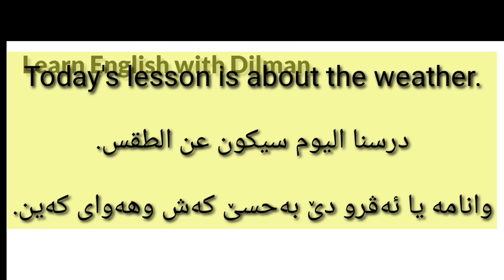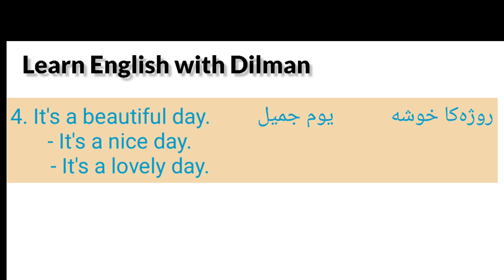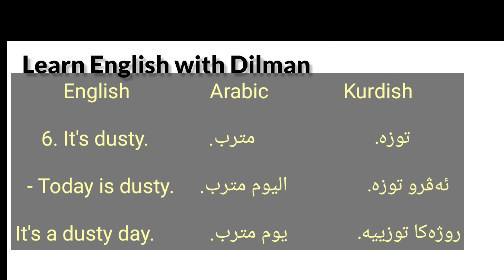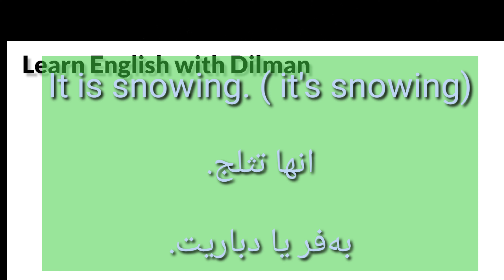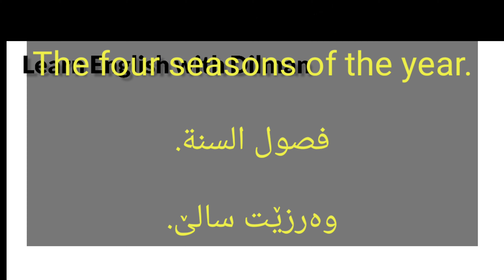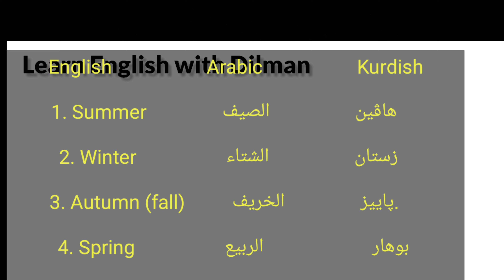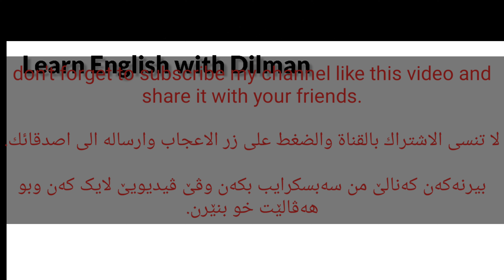کەش وهەوا بزمانێ انگلیزی وعەرەبی. الطقس باللغة الإنجليزية والكردية.. The weather in Arabic & Kurdish